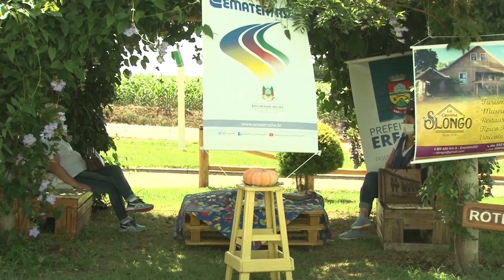Turismo Rural: como montar cesta de pic nic (Expodireto) - Rio Grande Rural